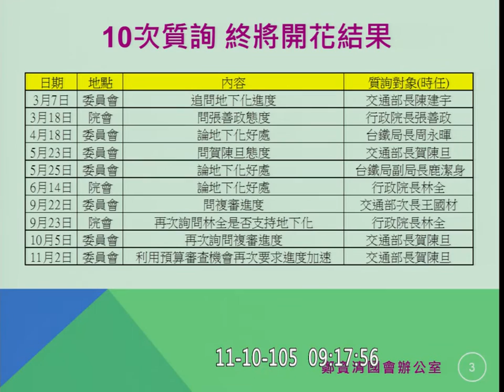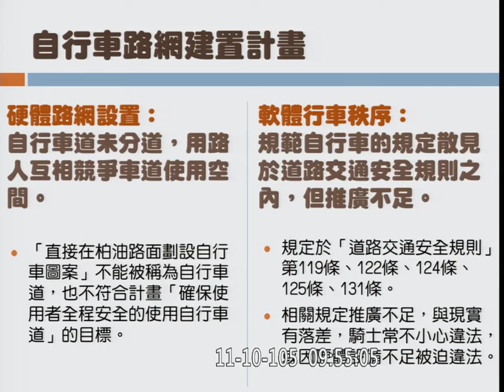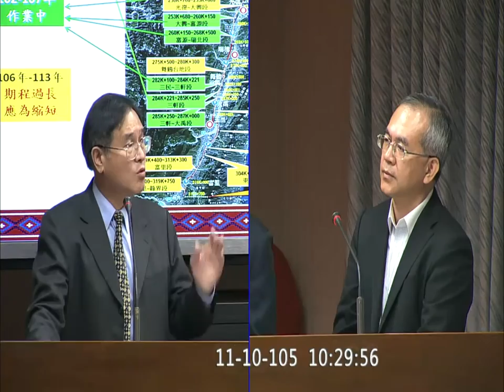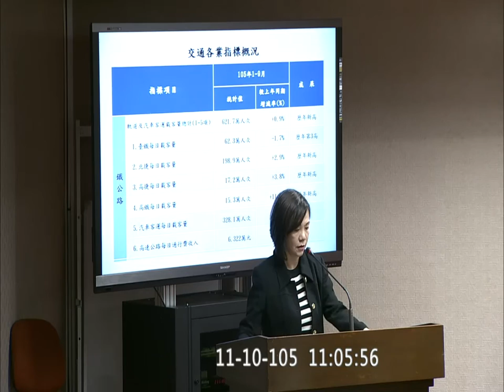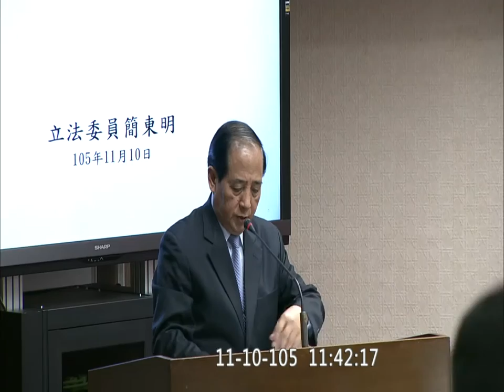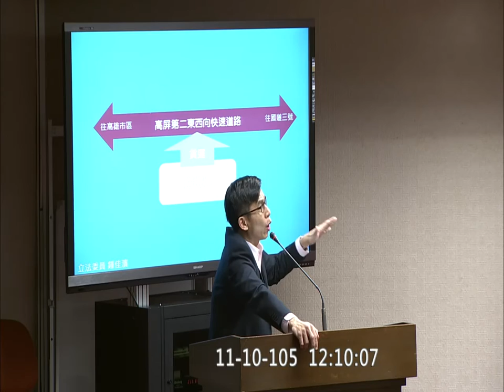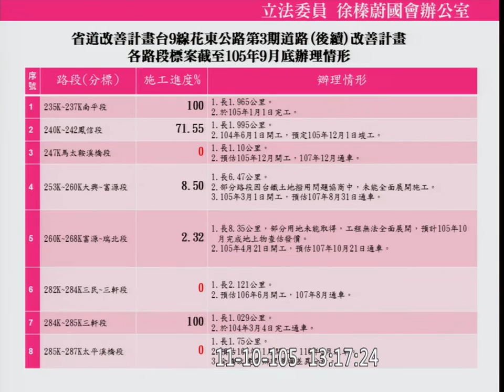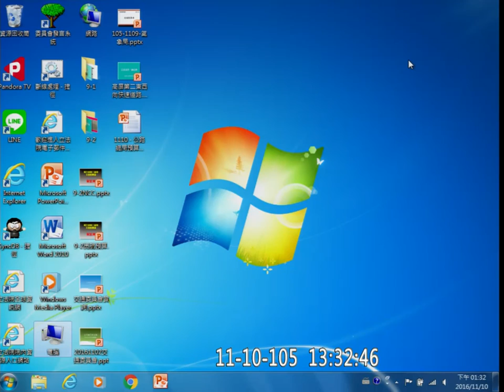20161110 交通部公路總局 賀陳旦 預算 鄭運鵬 李昆澤 劉櫂豪 葉宜津 蕭美琴 陳雪生 李鴻鈞 交通 【立法院演哪齣？】